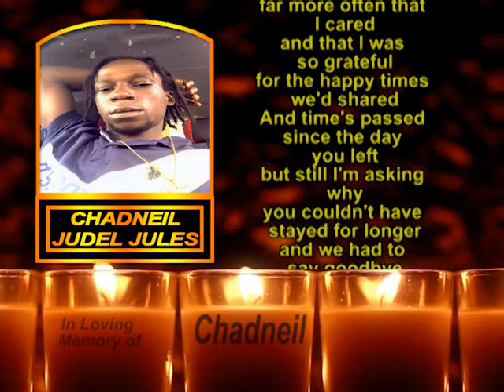Chadneil Judel Jules Memorial